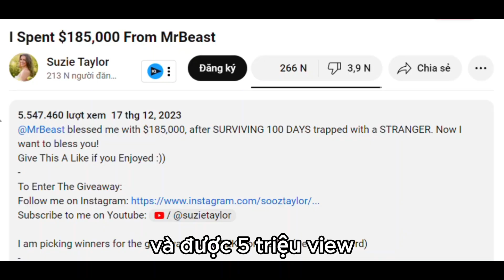Người Này Lợi Dụng Mr Beast Để Nổi Tiếng?!